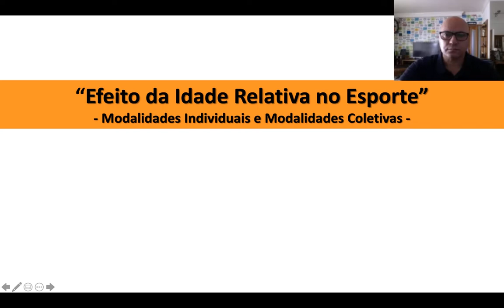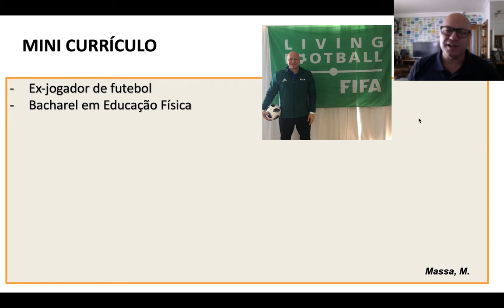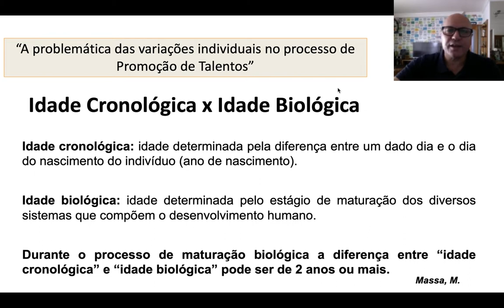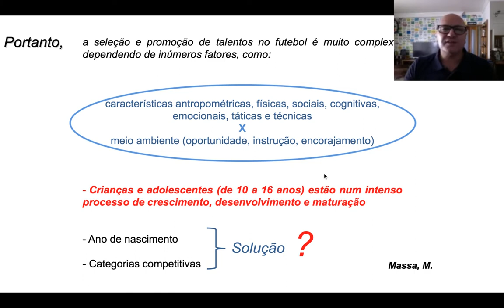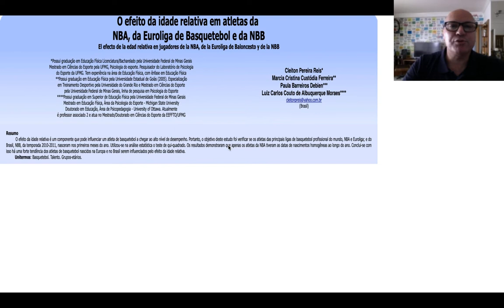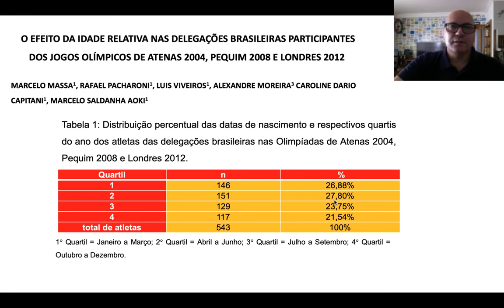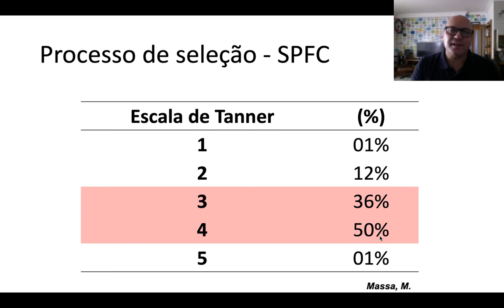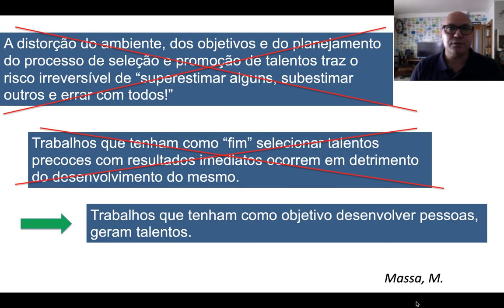"Efeito da Idade Relativa no Esporte" - EFS/USP (Prof. Dr. Marcelo Massa)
Educação Física e Saúde - EFS/USP